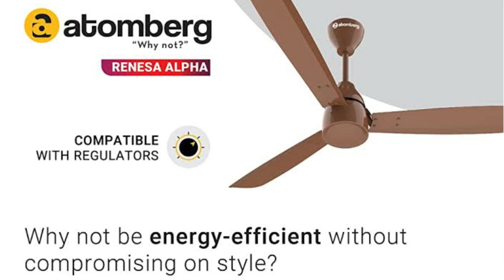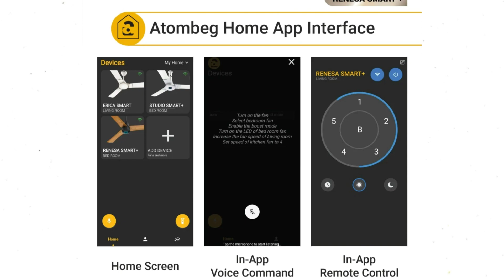Atomberg 5 Star Rated BLDC Ceiling Fan in 2023 Atomberg Energy Efficient Remote Control Ceiling Fan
Top 5  Best Atomberg BLDC Ceiling Fan⚡ Best BLDC Ceiling Fan in India 2023

If you're looking to revolutionize your home with energy-efficient cooling solutions, you've come to the right place. In this video, we present the top 5 Atomberg BLDC ceiling fans that combine cutting-edge technology, stylish design, and optimal performance. Get ready to transform your living spaces into comfortable and energy-saving environments.

BLDC (Brushless Direct Current) is an energy-efficient technology that nowadays has been applied to ceiling fans for best performance and cost-cutting over electricity bills. BLDC fan technology uses a Brushless Direct Current motor that cuts power consumption by 65%.

Your support inspires us to continue providing informative content like this.